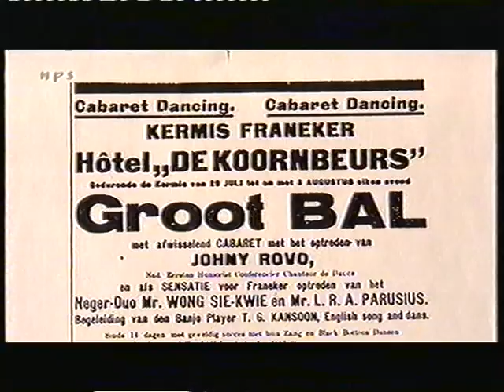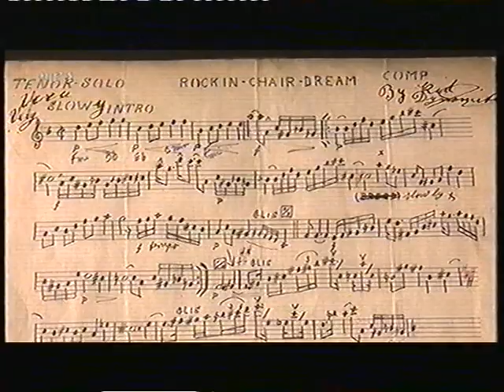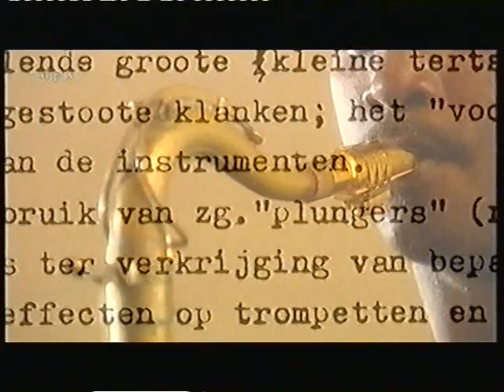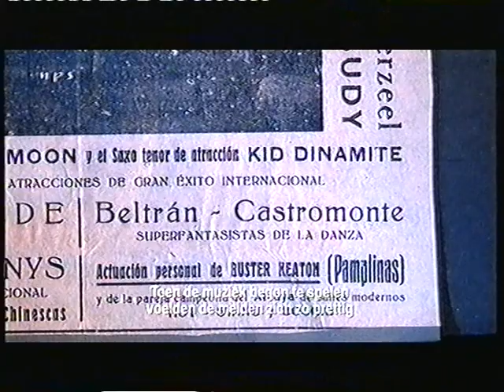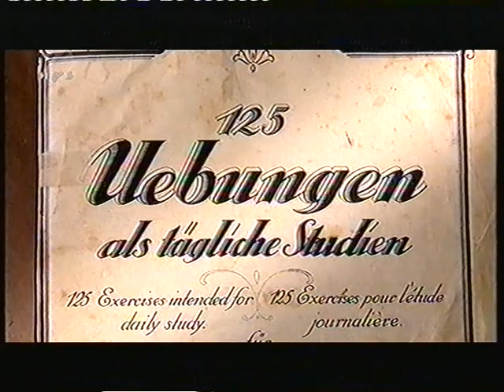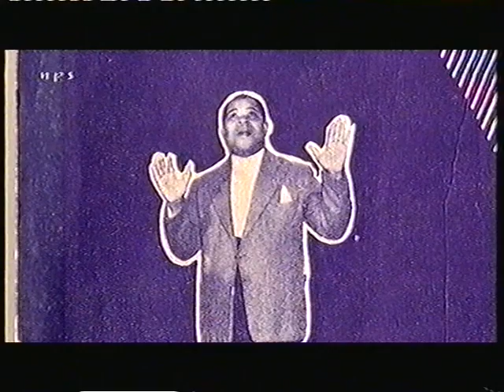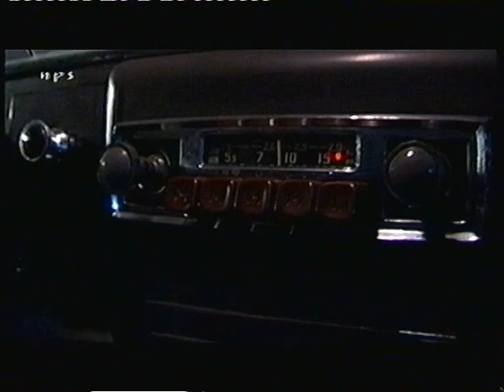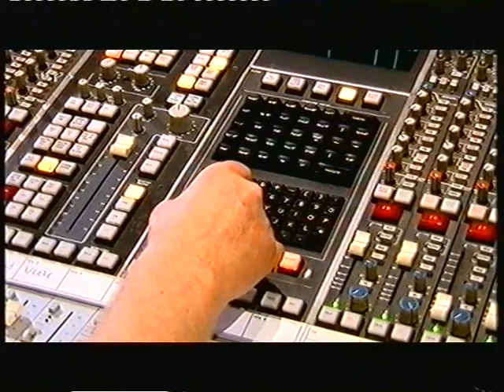Kid Dynamite_TV Documentaire (2001)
Regie en scenario Hans Hylkema:
Arthur Parisius alias Kid Dynamite (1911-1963) werd geboren in Suriname.
Hier leerde hij de natuurgodsdienst winti kennen, die van grote invloed zou zijn op zijn leven en muziek. Eind jaren twintig kwam hij, als een van de eerste zwarten, naar Nederland. Hij kreeg steeds meer bekendheid als muzikant en in de jaren dertig speelde hij met zijn band in diverse gelegenheden. Hun op Zuid-Amerikaanse muziek geïnspireerde swingende jazz was mateloos populair bij het publiek, al vonden jazzpuristen het te commercieel. Eind jaren dertig keerden de autoriteiten zich tegen deze 'negermuziek', en moesten veel clubs sluiten. Na de oorlog ging Kid Dynamite nog op tournee door Europa, maar later taande de populariteit van zijn muziek.
In 1963 kwam hij om bij een auto-ongeluk in Duitsland. Kids levensverhaal wordt verteld door voormalige collega's, vrienden en door zijn ex-vrouw Bep en zijn zoons.

Purpose of educational rediscovery.